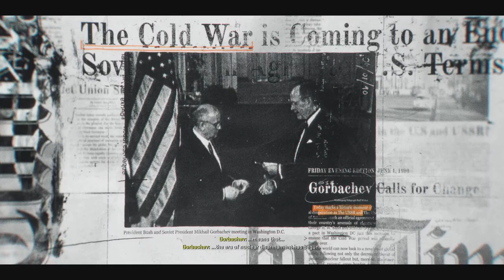Call of Duty: Black Ops 6 | Pantheon